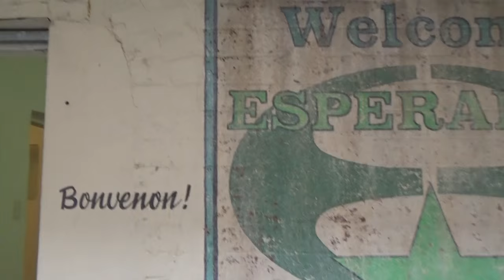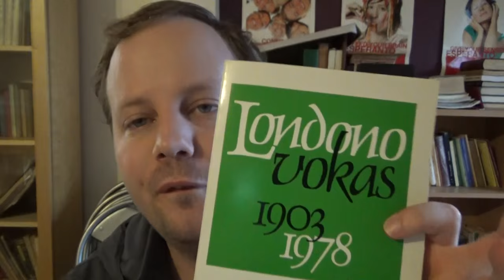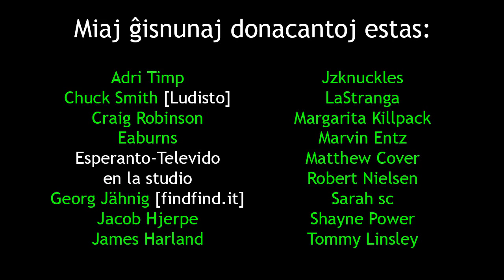Rain Makes Everything Fun | Pluvo Amuzigas Ĉion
En: In this film, I attempt to take part in an Esperanto meeting but the weather gets in the way.
Eo: En ĉi tiu filmeto, mi penas partopreni Esperanto-kunvenon sed la veteraĉo malpopularigas la okazon.